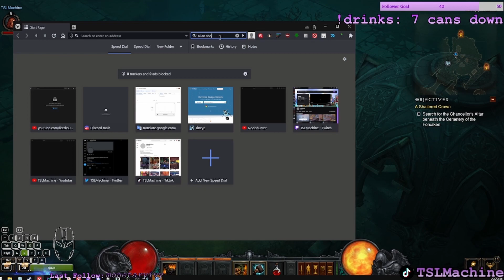SMASHING HAEDRIG'S WIFE 💿 — TSLMachine plays Diablo 3! #3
TIME TO FINISH THIS GAME FOR THE FIRST TIME!

I enjoyed the Diablo 4 beta so I thought I would enjoy giving this game another shot because of their similarities in core gameplay mechanics, and I'm glad I did!

0:00 The Legacy of Cain, continued
1:31 Shattered Crown: Cellar of the Damned
5:55 Shattered Crown: The Weeping Hollow
11:24 end

From the 01 April 2023 stream.